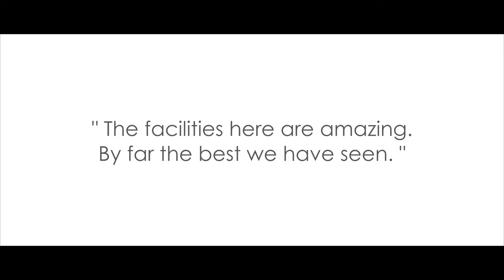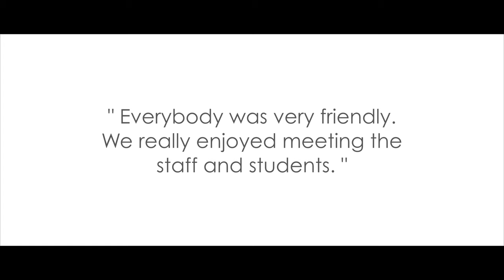The Grange Open Evening 2016